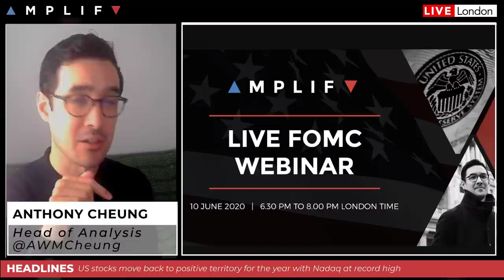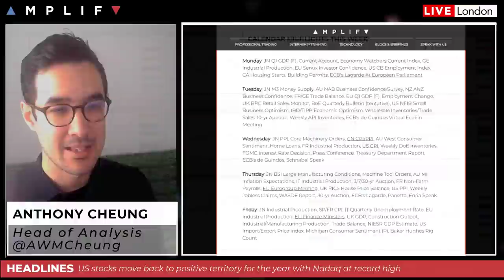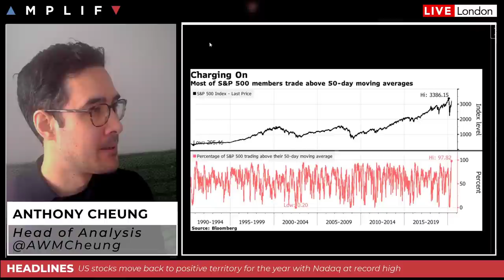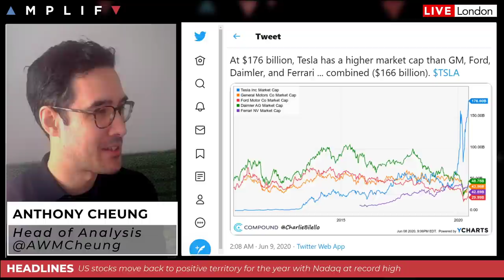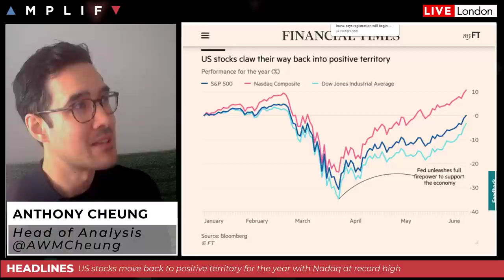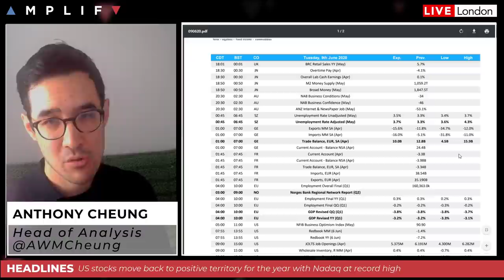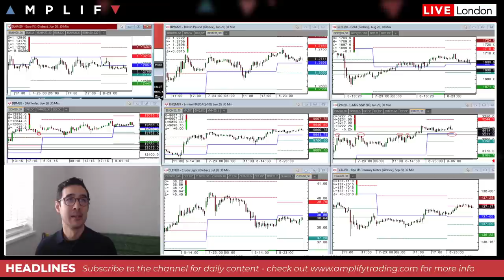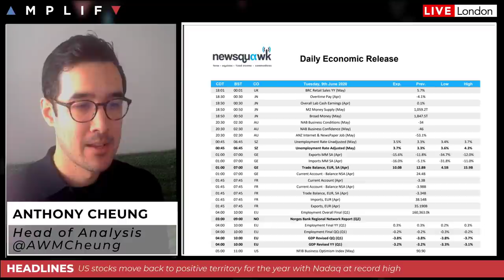US Stocks Erase All Losses For The Year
- Overview of market sentiment at the European open (00:00)
- A look at the statistics and reasons behind the rally in US stocks (5:16)
- Coronavirus updates on the UK and Germany (11:32)
- The Fed ease terms on its Main Street Lending Programme (14:37)
- Summary of the main calendar events for today (16:18)